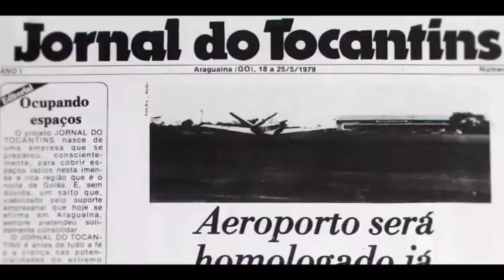Égua morre após cavalgada no centro de Gurupi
Morte do animal aconteceu no início da noite do domingo (28), em Gurupi, região sul do Tocantins